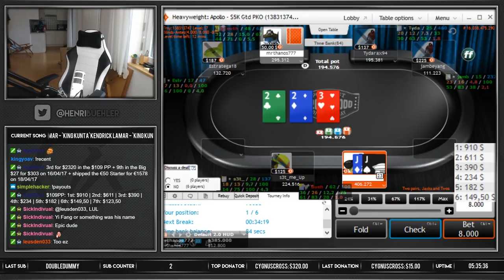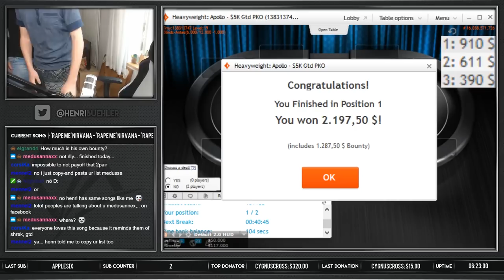$109 BOUNTY FINAL TABLE!